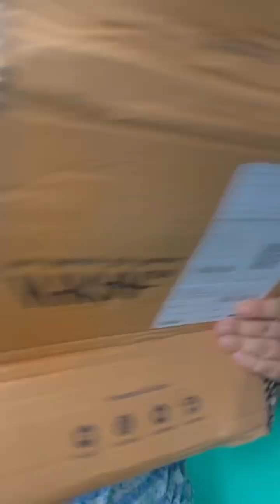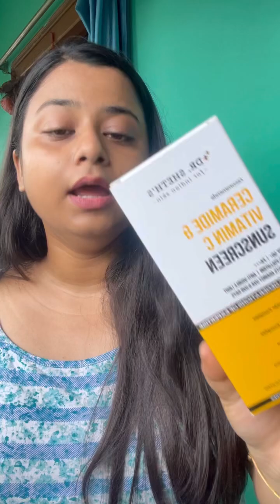Nykaa Hot Pink Sale 2024 Haul | Debika Bose